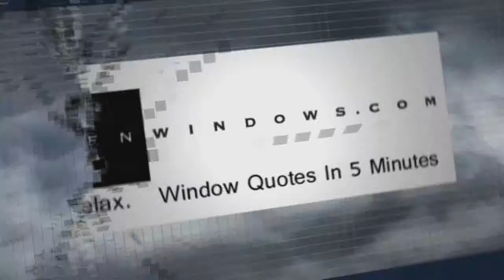Window Repair Huber Ridge OH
Customer-Driven Design

Personal Attention

We offer the following types of replacement windows:

Awning windows
Bay windows
Bow windows
Casement windows
Double hung windows
Garden windows
Hopper windows
Round top windows
Slider windows